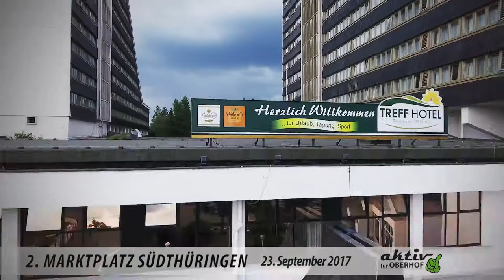Marktplatz Südthüringen mit Sven Fischer - Oberhof - Teaser